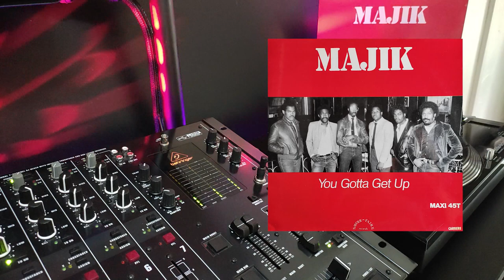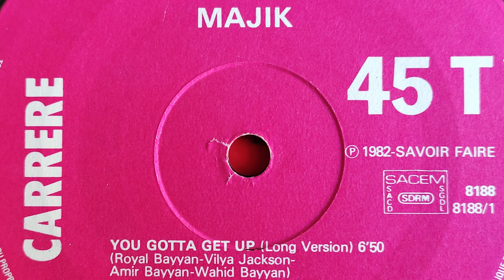Majik - You Gotta Get Up (Extended Funk 1982)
Majik - You Gotta Get Up (Maxi 45t 1982)